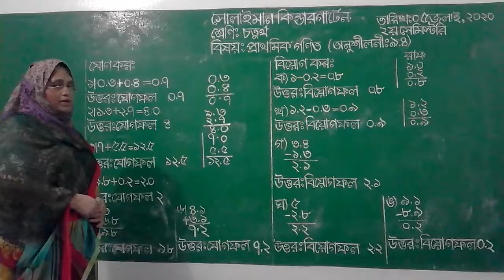Class: Four | প্রাথমিক গণিত | অনুশীলনী-৯.৪ | Solaiman Kindergarten, Dhaka